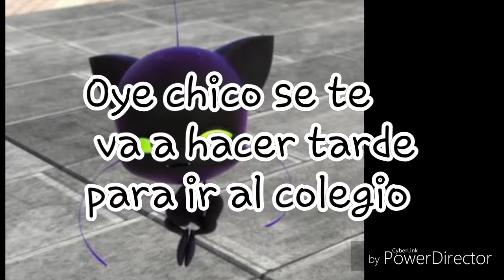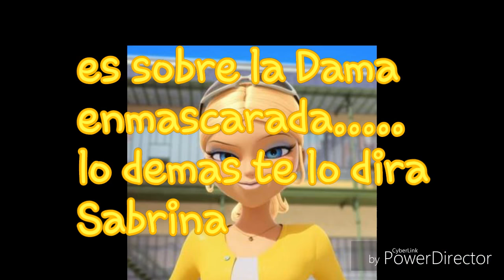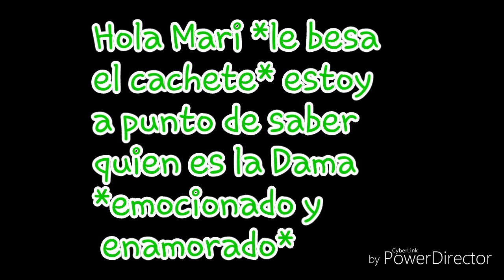LA DAMA ENMASCARADA - (Cap. 7) ♡Adrinette♡